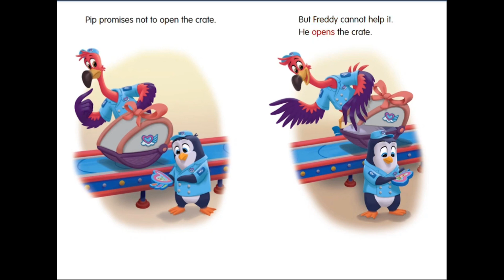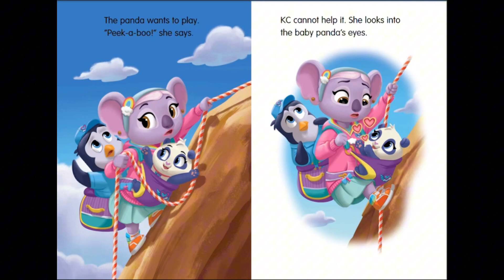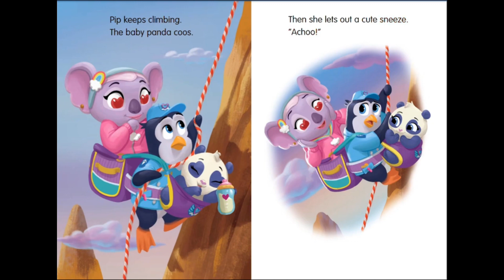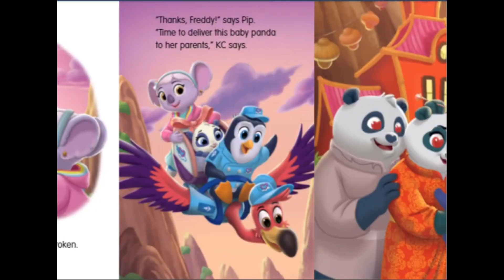🐼🐶 Kids Book Read Aloud: Disney Junior : T.O.T.S. Panda Excess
Disney Junior : T.O.T.S. Panda Excess